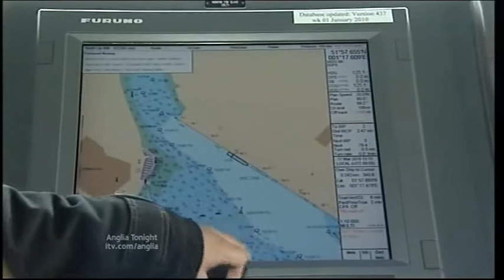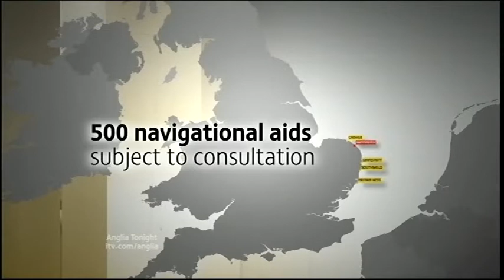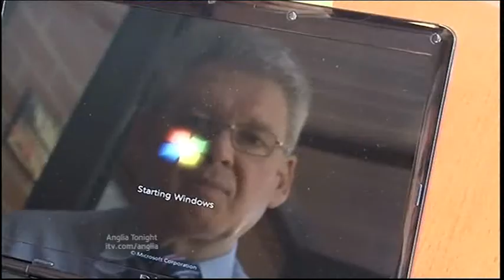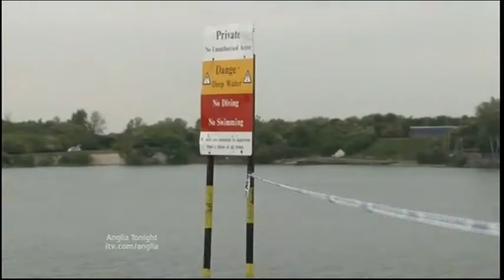Anglia News Lighthouses & Google street view privacy & Essex Millionaire of to Africa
Anglia News Wednesday

Orford Ness Lighthouses.

Norfolk Google street view privacy worry.

Ipswich Shop armed raid.

Bedfordshire Murder trial.

Essex Millionaire of to Africa Uganda.